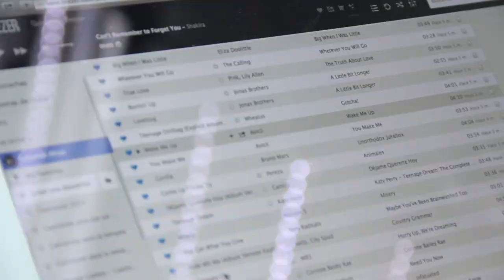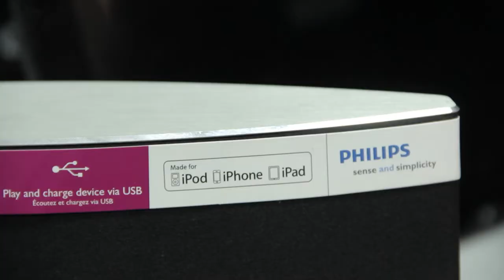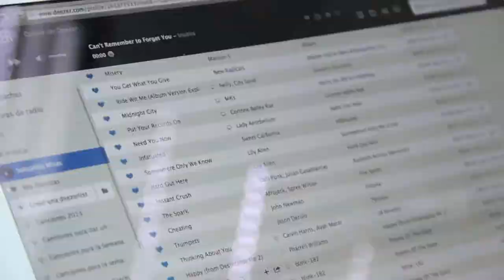Tips para comprar dispositivos de audio para tu computador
A la hora de comprar un dispositivo de audio para nuestro computador y para nuestra casa, nos encontramos siempre ante la duda de qué aparato comprar.

Es por ese motivo que pensando en el presupuesto de muchos y que en muchas oportunidades no siempre lo que se compra es lo que realmente necesitan, Sebastián Misas nos hace estas recomendaciones para mostrarnos cuáles podrían ser las mejores opciones.